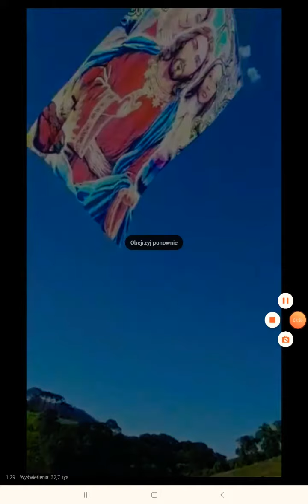COVID-19 Ku pokrzepieniu serc.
Treści zawarte w tym filmie nie są moją własnością.